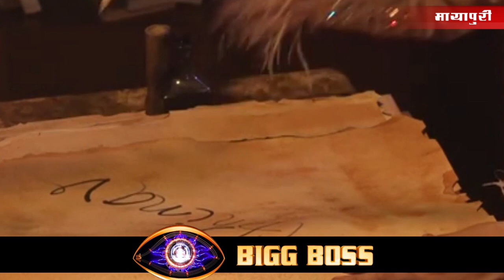Bigg Boss 14 | 3 February 2021 FULL EPISODE | STOCK MARKET TASK Hua Raddh | Rubina PUNISHED By BB?